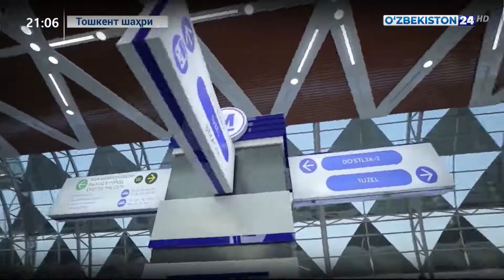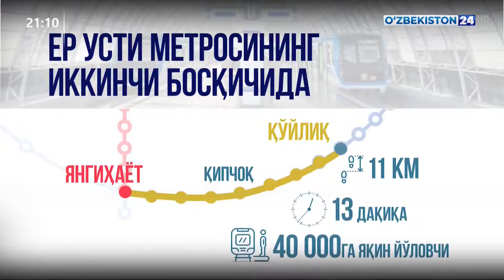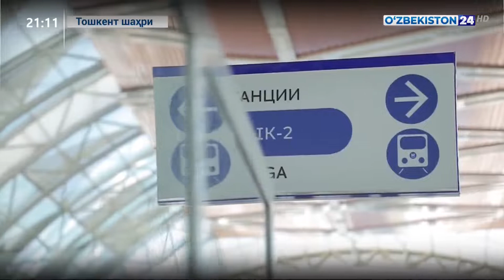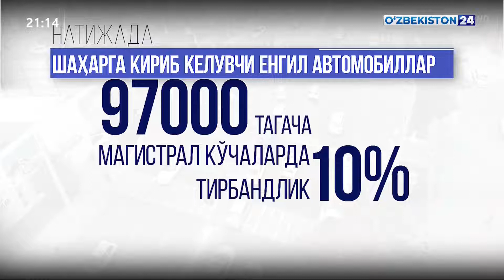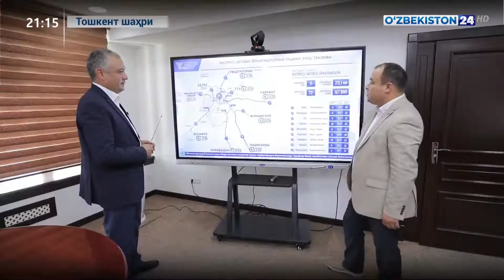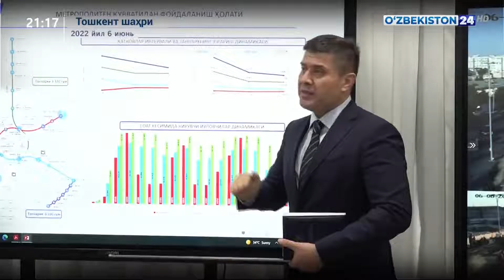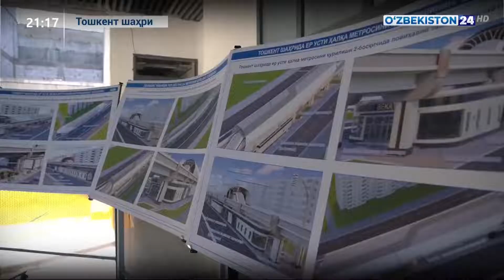Тошкент ерусти метроси – Ўзбекистон транспорт тизимида янги тарих яратилмоқда